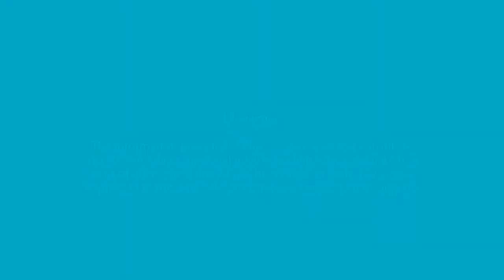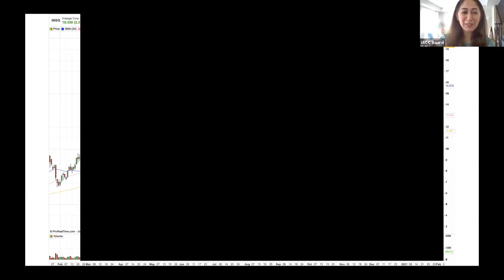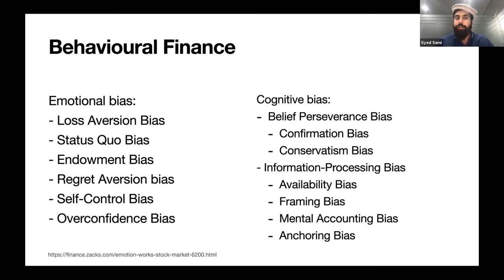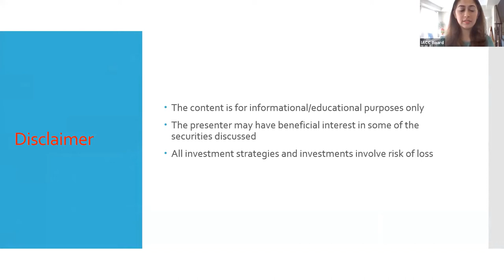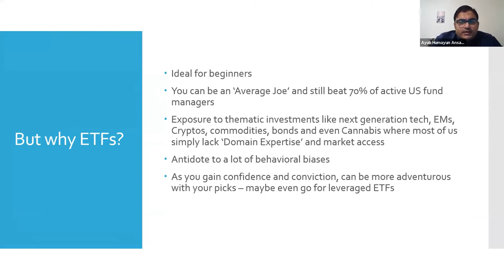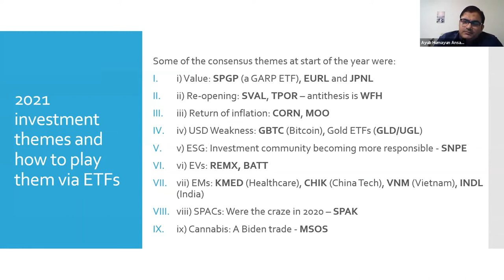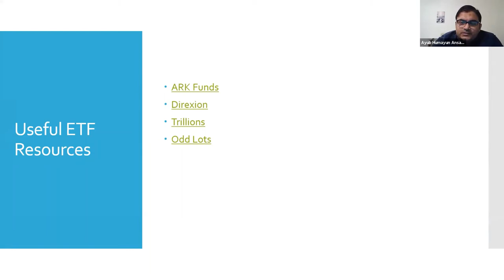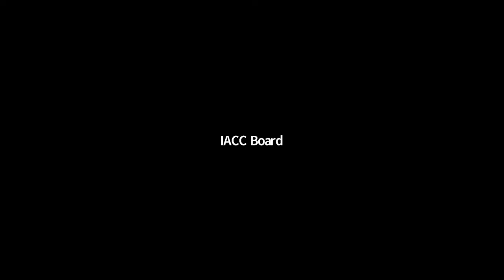Sesssion 1 - Smart Investing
IACC and NUSTian Canada collaborate to bring you a series of webinars for 2021.

We kick off this first session on smart investing, an introduction to stocks and the stock market.

Further details and links to speaker presentations can be found on our IACC